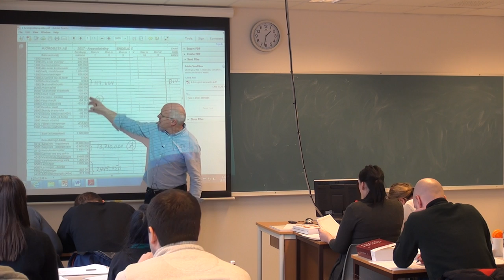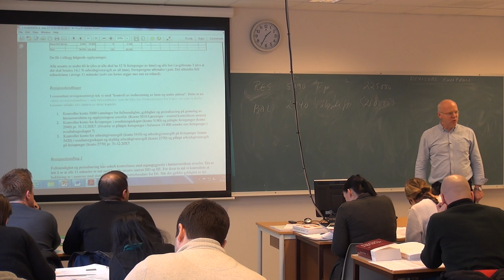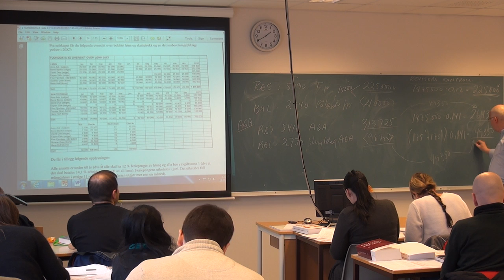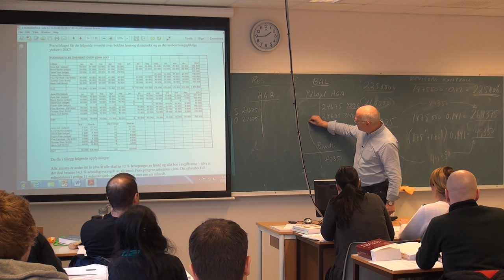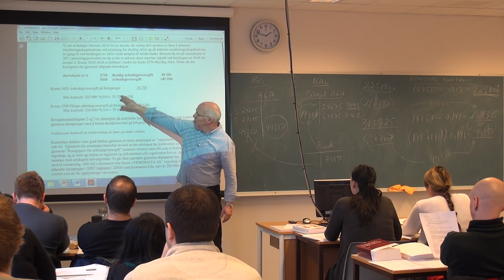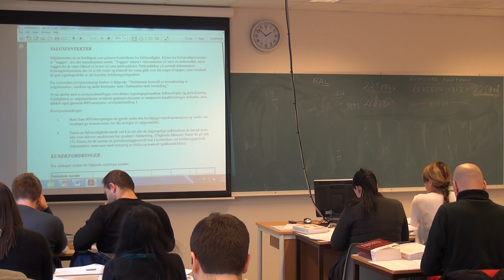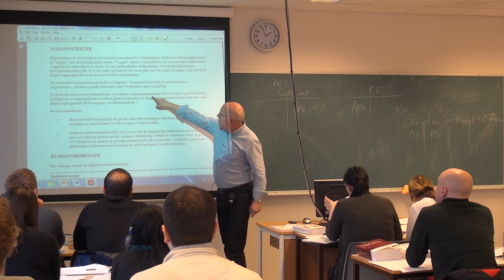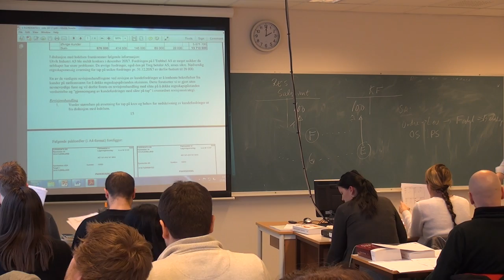105 Forelesning BØK500, (13. jan. 2014)